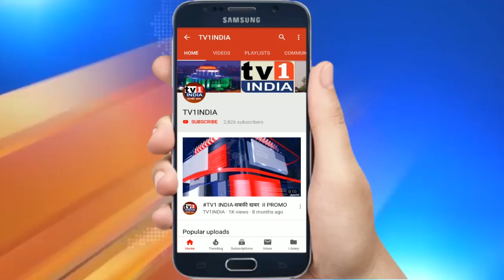युवाओं के लिए दौड़ना सबसे बड़ा ध्यान - साक्षीश्री महाराज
युवाओं के लिए दौड़ना सबसे बड़ा ध्यान - साक्षीश्री महाराज | सफलता के लिए राम कृपाल महाराज का अचूक मंत्र .